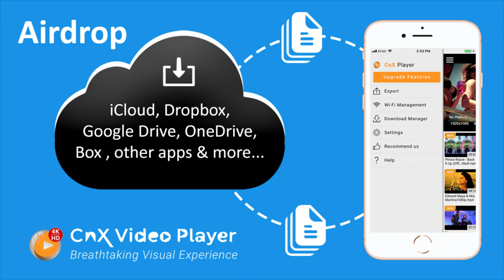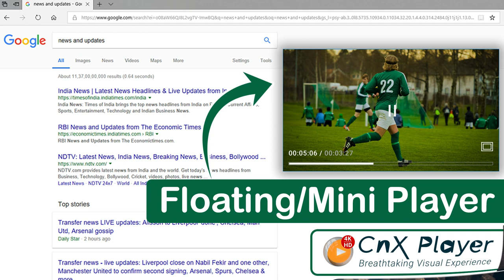Best 4K HDR Media player | INTEL HW+ Aided | Microsoft certified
If you are searching for the best 4K 10 bit HDR video player, then this is surely the perfect video for you !
CnX Media Player – A Powerful 4K HDR Video Player app on Windows 10 , Android mobile, tablet , iPhone & iPad.
What makes it THE best Media Player ?

✔ High Performance Playback Core - Enabling a Breath-taking visual experience
✔ Cast Videos from Android Mobile & Tablet to TV via Chromecast and Amazon Fire TV stick [PRO]
✔ Airplay / Cast Videos from iPhone & iPad Apple TV
✔ Airplay / Cast videos from iPhone & iPad to TVs via Chromecast and Amazon Fire TV stick [PRO]
✔ Plays 4K,10-bit videos, HDR videos, Full HD
✔ Plays All Video Formats - MKV, TS, AVI, FLV, MP4, MOV, webm& others.
✔ Supports All Codecs - HEVC/H.265, VP9, VP8, H.264, MPEG-4, VC-1, WMV& others
✔ Less Battery Consumption, due to Incredibly optimized implementation of Intel Hardware Acceleration(HW+).
✔ Safe installation - Microsoft Certified UWP App.
✔ Laptop speaker friendly.
✔ Protects Graphics Card (GPU) - Playing 4K content on devices is GPU intensive and produces enormous heat. CnX Player algorithms are designed in the best way to take care of device hardware and provide the best visuals.

✔ Plays Network streams (URLs) - HLS, MPEG-DASH, HTTP Progressive
✔ Cool & Unique User Interface - Manage videos in personalised view
✔ Airdrop videos from other apps to iphone & ipad
✔ Quick and easy video transfer to any device via wifi
✔ Adjust video playback speed - watch movies in slow and fast motion
✔ Play & Browse Media Gallery together - No need to stop video to browse gallery!
✔ Supports Multiple Language subtitles
✔ Personalized player screen (adjust saturation, contrast, brightness)
✔ Switch between multiple audio tracks
✔ Easy Video Management
✔ Multiple Color Themes
✔ Natural & intuitive gesture controls - fast fwd, rewind, skip, volume control & many more

So, if you are a person who loves watching movies in best of the quality, CnX Media Player is the Best choice! It is available on Windows 10, Android and iOS.